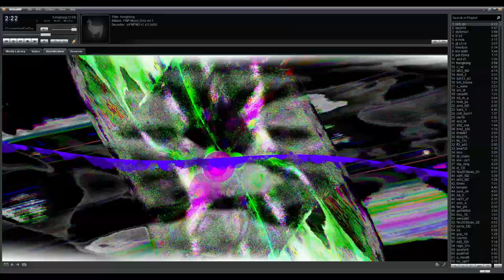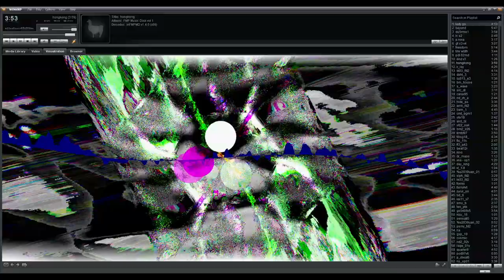FMP Music Disk Singles: hongkong.ozi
This is from Vol 1 and it's one of my favorite jams on any of these disks. The worst part is I swear I know what this is from but it's such a deeply buried memory that I'll never be able to figure it out on my own. I'd freak out if someone knew this one.